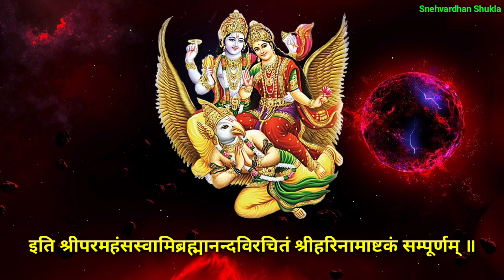Shri Hari Nama Ashtakam सभी समस्याओं के निवारण के लिए गुरुवार को अवश्य सुनें श्री हरिनामाष्टकम्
Shri Hari Nama Ashtakam सभी समस्याओं के निवारण के लिए गुरुवार को अवश्य सुनें श्री हरिनामाष्टकम् | shri hari stotram | shri vishnu stuti